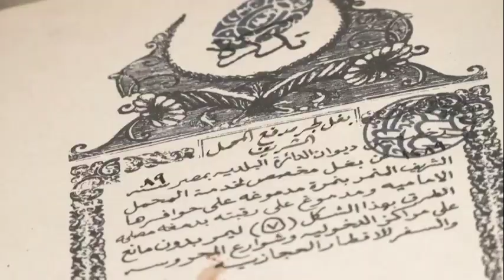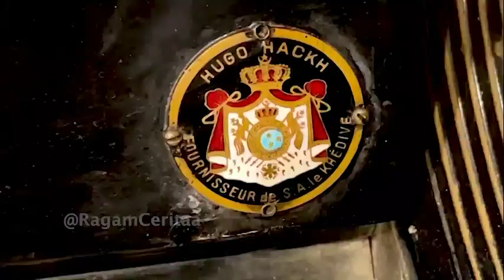Rumah Tinggal Jadi Museum Sejarah Mesir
Didoromg akan kecintaannya akan barang-barang langkah, sepasang suami istri di Kairo Mesir merubah rumah mereka menjadi museum barang-barang antik.